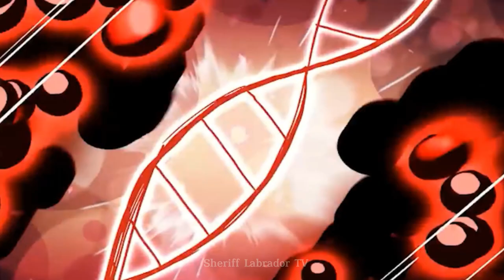Sheriff Labrador: Little Sheep, Be Careful - Antel is not a doctor | Labrador Police Animation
Welcome Sheriff Labrador TV channel!
Sheriff Labrador TV: Little Sheep, Be Careful - Antel is not a doctor  | Labrador Police Animation
We aggregate entertaining videos about Sheriff Labrador TV. We state content on the Sheriff Labrador TV channel for children 13+.
It is a tall mysterious humanoid creature that is known for its odd appearance and the various sounds that emanate out of its head, which consists of a metallic pole with sirens attached to it.

© Copyright by AUZE MEDIA ☞ Do not Reup!!!